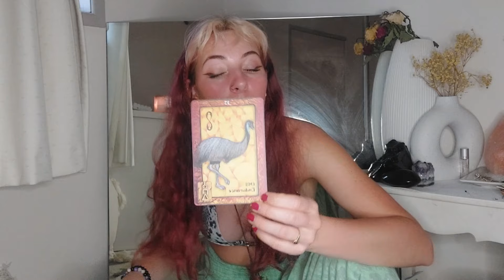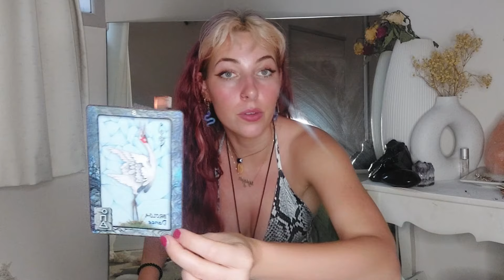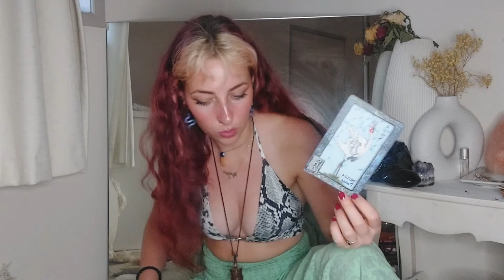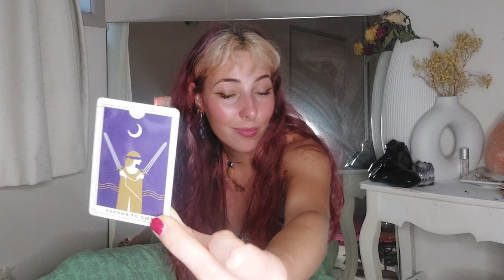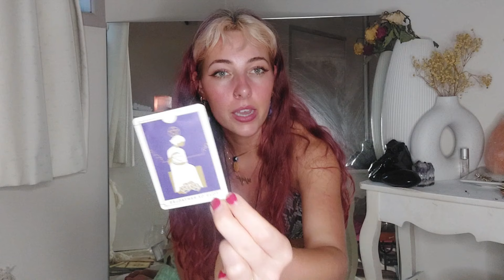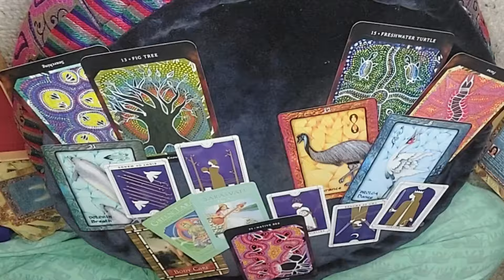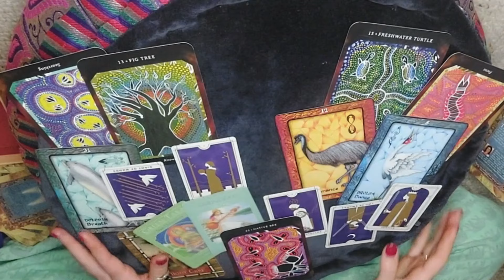Pt.4. They're a bottom feeder! still parading lies🙄the facade slippin'/Karma got 'em🌀JUSTICE🪬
Hi Loves🌸
This is part 3 of a 4 part series. Take what resonates and leave the rest. Enjoy.

MykybeDiva 🌷

(IF YOU WISH TO BOOK A PRIVATE PRE-RECORDED READING THEN PLEASE SEND AN EMAIL WITH YOUR ENQUIRY) * Prices vary depending on demand and can range from $50 - $120 AUD* 💖